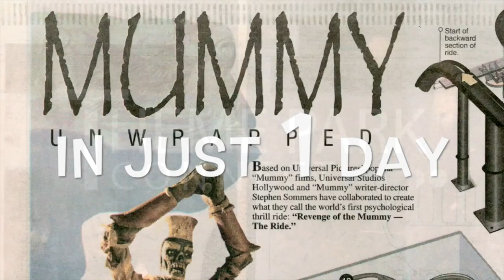Revenge of The Mummy - The Ride (1 Day)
Theme Park Connect exclusively produced video of the count down (1 day) till the 12th Anniversary of the Revenge of the Mummy - The Ride at Universal Studios Hollywood.

Ride opened: June 25, 2004

Marketing & Publicity Materials, Billboard, Story Board, Inside Attraction Cross Connect Cabinet, Los Angeles Daily News Article (Jerry Rice - Staff Writer , Photo Credit: John McCoy - Staff Photographer, Chris Marich - Staff Graphics) Los Angeles Times Article (Bob Sipchen - Staff Writer, Photo Credit: Ken Hively & Richard Hartog - Staff Photographers), Picture of some of the Opening Cast & Crew Members.